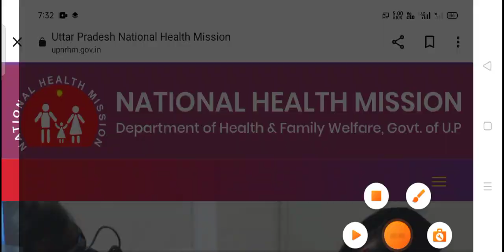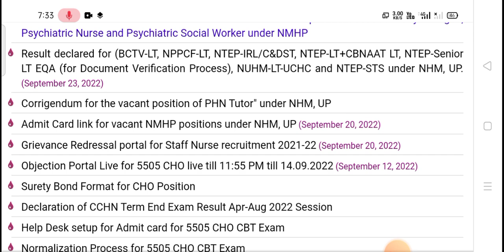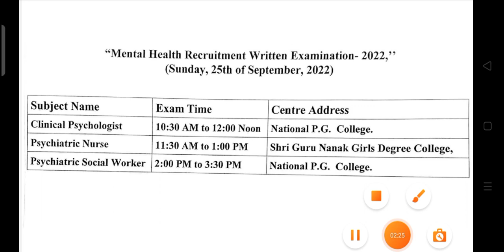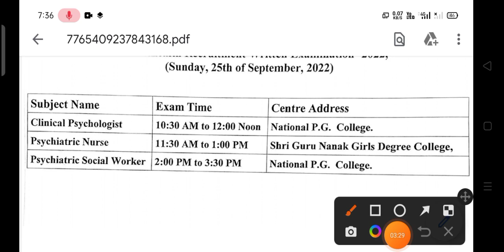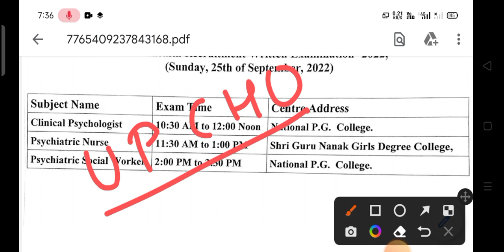up nhm new update 2022 || up cho result 2022 updates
vacancy answer key 2022 | नॉर्मलाइजेशन में इतने नंबर बढ़ेंगे
5505 vacancy 2022 | जल्दी देखें रिजल्ट कब तक आयेगा
up cho cut off 2022  | up cho 5505 vacancy answer key 2022 | नॉर्मलाइजेशन में इतने नंबर बढ़ेंगे
up cho 07/9/2022 answer key 2022 | up cho 5505 vacancy answer key 2022 |इतना हार्ड पेपर😳
up cho answer key 2022 | up cho 5505 vacancy answer key 2022 |इतना हार्ड पेपर😳
Up cho answer key 2022
Up cho 5505 vacancy answer key
up cho online classes
up cho syllabus
up_cho_paper_07/9/2022
up nhm
up nhm sts result
up nhm new update
up cho selection process 2022  up cho 5505 vacancy 2022 | up cho final selection process